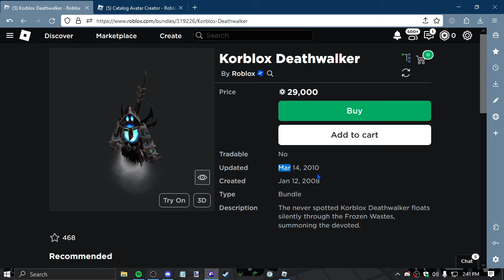roblox did not cook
who let roblox cook bruh